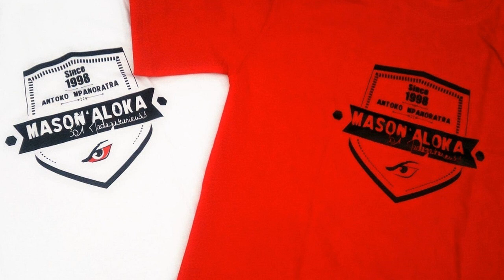MASON'ALOKA 301 - Tempoly ( Official Audio )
RAP GASY   TALOHA
RAP GASY   CLASSICS
RAP GASY   OLD SCHOOL